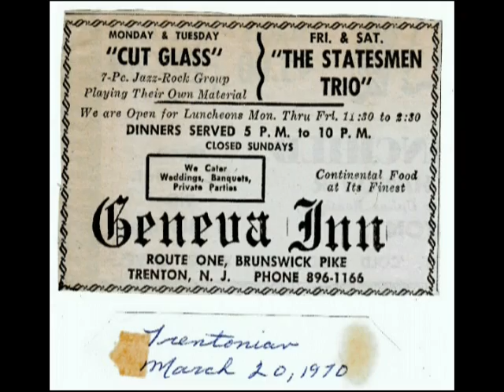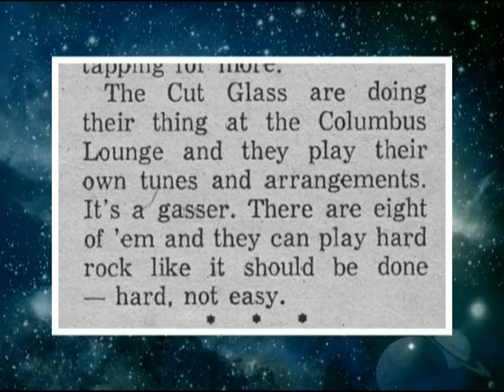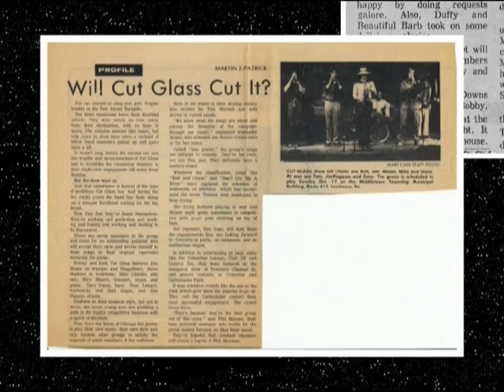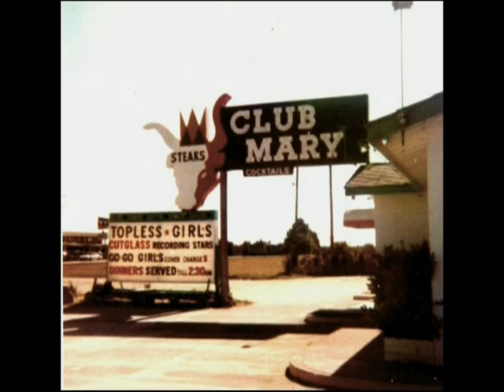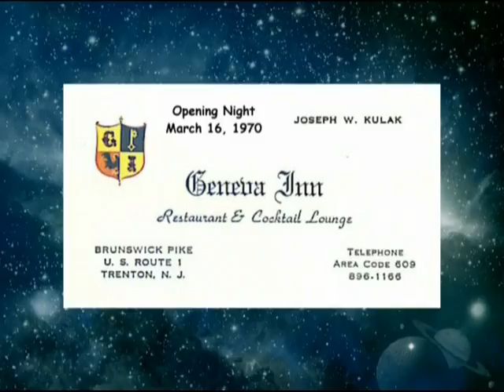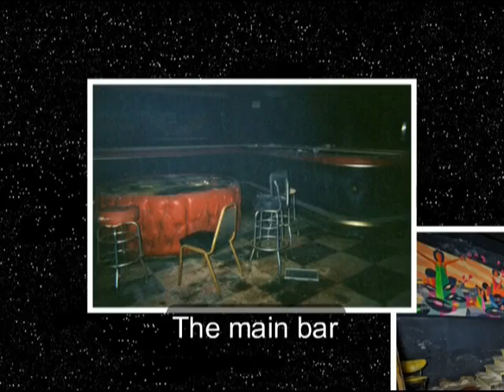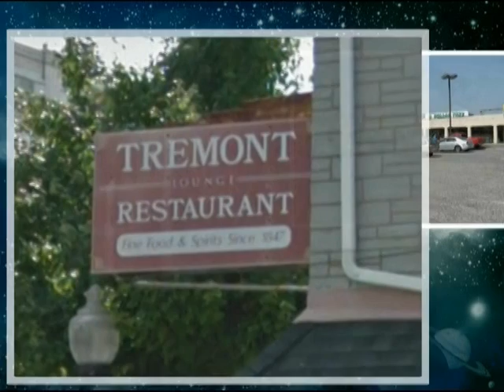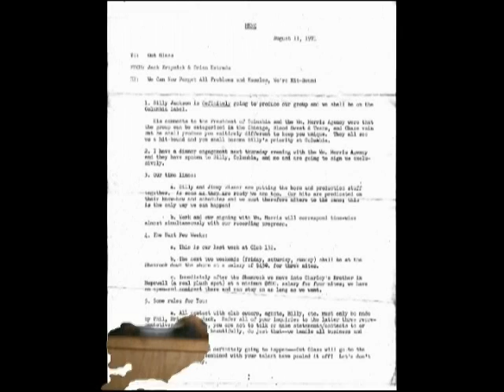CUT GLASS I From the Beginning (2019 version)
1970s Jazz Rock Band with horn section - The musical group formerly known as Cut Glass was formed in June, 1969, in Trenton, N. J. by Jim Pagano and Tom Marolda. The group recorded in such studios as RCA, Columbia, and Record Plant East in New York City. They also played in the New Jersey Public Broadcasting System inaugural show with Dizzy Gillespie in April 1971 and were asked to return to do a 30 minute special featuring some of the group’s original songs.  The group had played in numerous clubs such as Geneva Inn, Satellite Lounge, Murphy's Chuck Wagon, Tony Marts, Club 132 and more. They also played with Cook E. Jar and the Crumbs in concerts and even across the border. The group disbanded in 1972 but they still carry the high and low memories of their lives together.

THE GROUP
Jim Pagano   Drums, Percussion
Tom Marolda  Bass, Lead Vocals, Writer/Arranger
Steve Hopkins  Trombone
Rich Sbarro   Trumpet, Keyboards, Vocals
Nick Sbarro   Trumpet
Jim Moses   Trumpet, Flugelhorn (replaced Nick Sbarro)
Mike Chmiko  Alto Saxophone
Gary Young   Bass, Vocals (replaced Tom Marolda)
Sam Falzone  Guitar, Vocals
Tom Liwacz   Keyboards, Lead vocals (replaced Tom Marolda)

This video was made primarily for the members of Cut Glass. It is not being sold anywhere. That being said, I would like to thank those individuals who posted pictures on the internet of some of the locations the band played. They brought back great memories. Thank you.